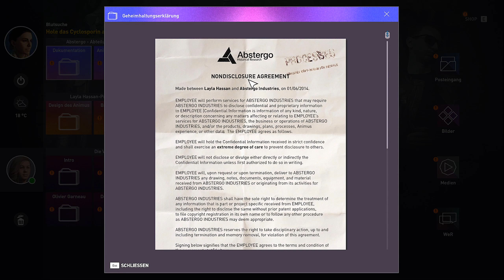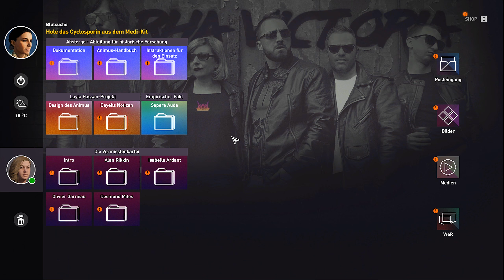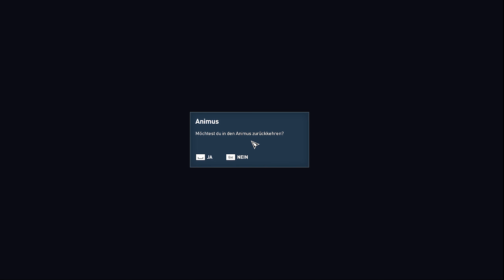🦅 Zu lange im Animus 🦅 [ GER ] #07║ Assassin´s Creed Origins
FSK: 16

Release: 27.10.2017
Entwickler: Ubisoft Montreal
Publisher: Ubisoft